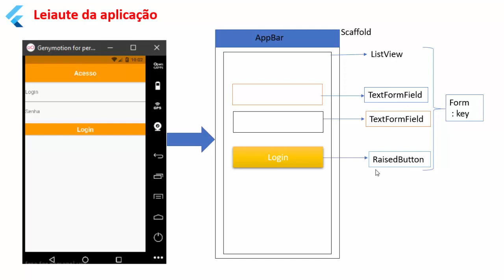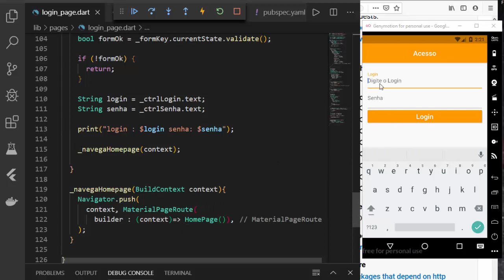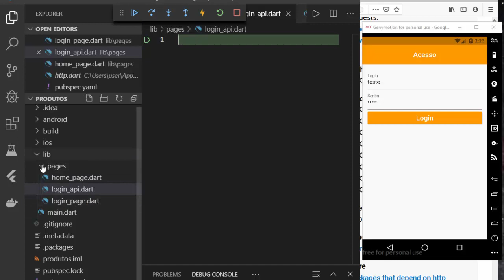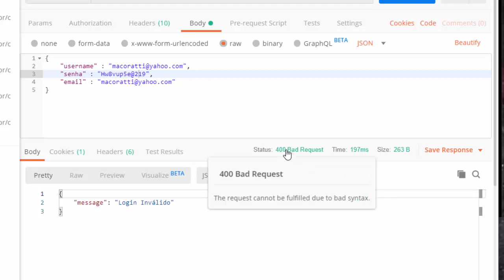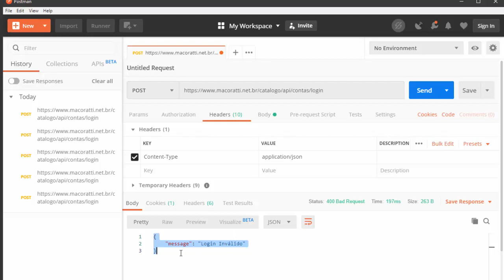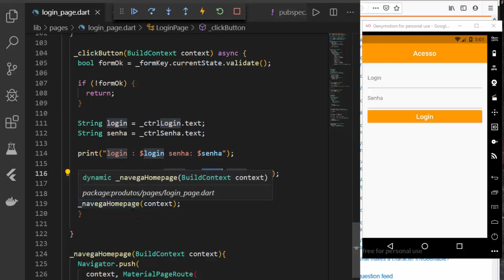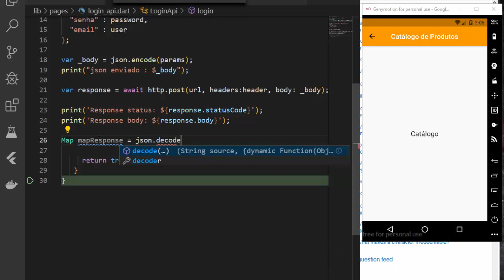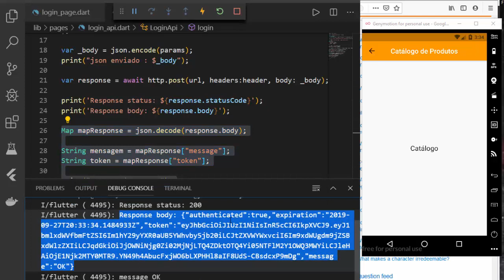Flutter - Fazendo o Login usando um Web API - II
Nesta semana vamos definir o código para acessar a Web API enviando um http post e realizar a autenticação do usuário.